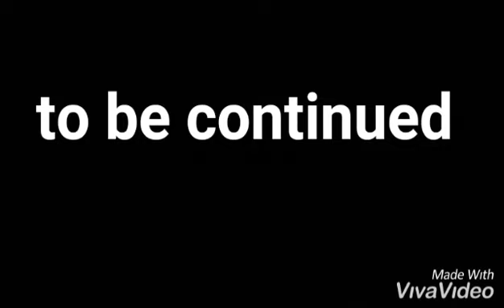The Podfather (Godfather parody)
its the 1920s during the height of gangster violence a high mafia boss named Podfather has murdered 5 plant civilians now the plant detectives are on his tale what will happen in the first installment of the series

p.s sorry it took me soo long to do this I have been extremely busy with skool and have been bombarded with assignments